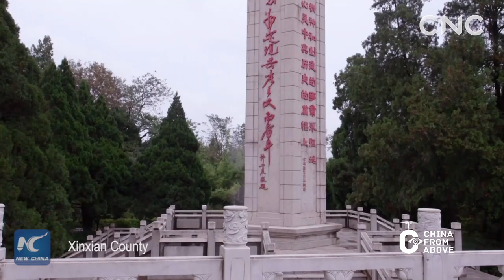China From Above| Aerial view of Xinxian County in Henan, China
Located in the Dabie Mountains, Xinxian County is an old revolutionary base in central China's Henan Province.